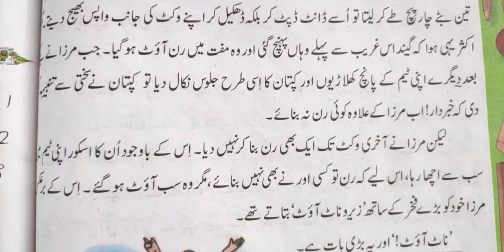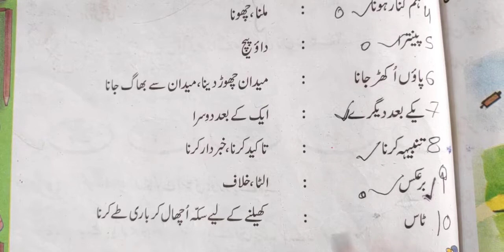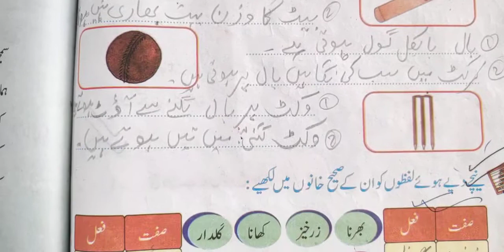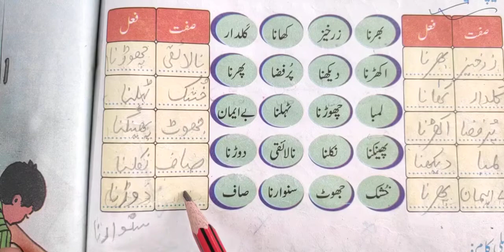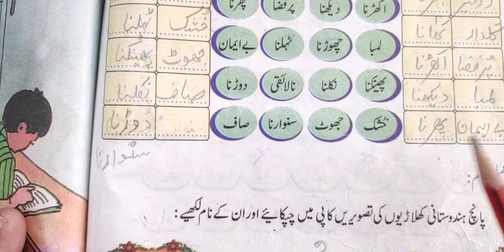Solution of chapter 12 Zero not out Ibtadayi Urdu class 5th سبق - زیرو ناٹ آؤٹ ابتدائی اردو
Reading practice of chapter 12 zero not out of the class 5 Ibtadayi Urdu click here ⬇️ to watch ⬇️⬇️